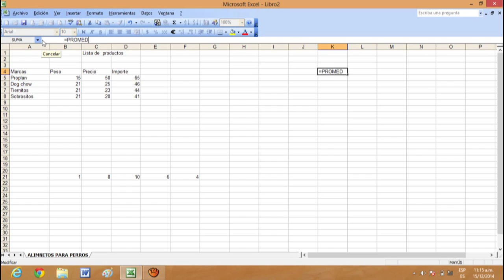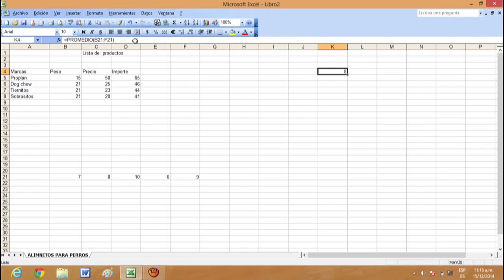Descripción de la pantalla de Excel 2003 Parte 4